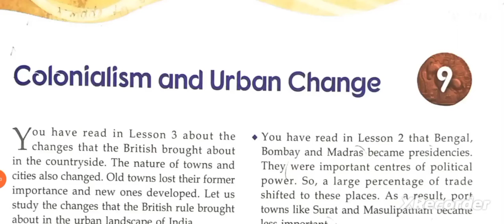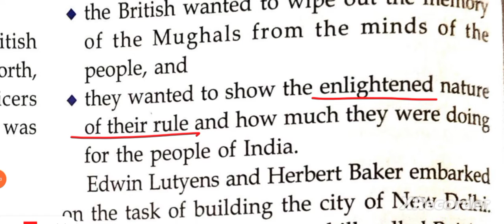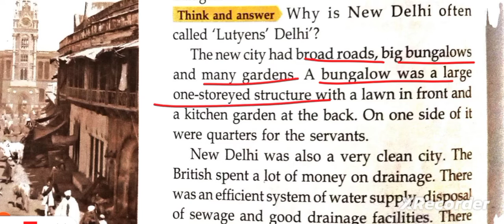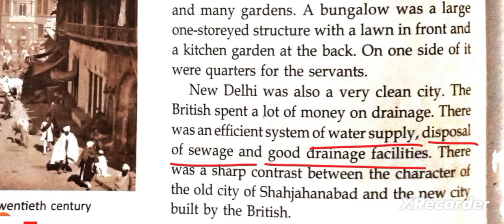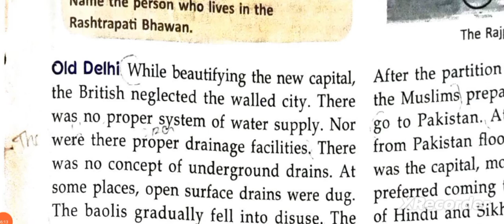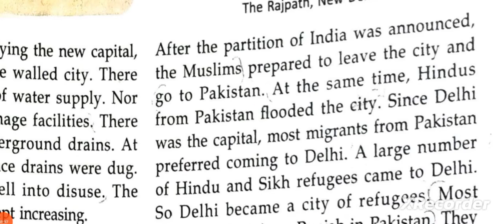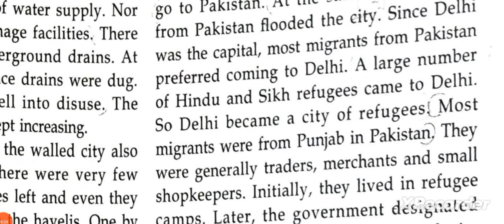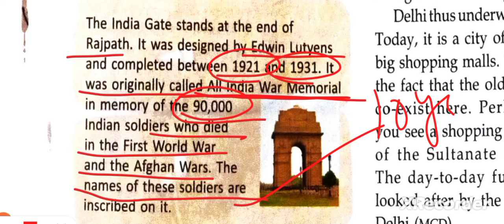class 8 history chapter 9 Colonialism and Urban Change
class 8 history chapter 9 Colonialism and Urban Change@ASMishra